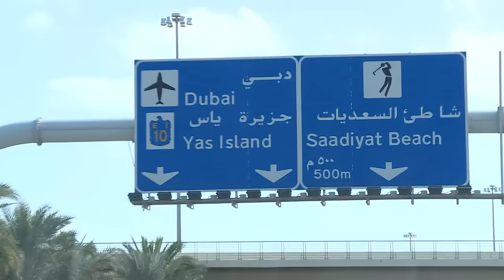HOW TO BE A FOOTBALLER | Part 2 | Defending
CityTV presenter Kelly O'Donnell continues her footballing education with Man City Women in Abu Dhabi and this week as she makes up part of the back four!